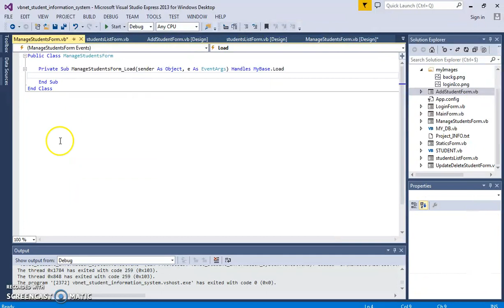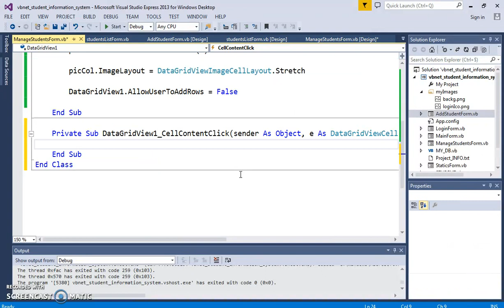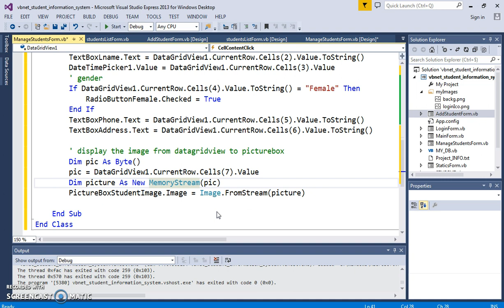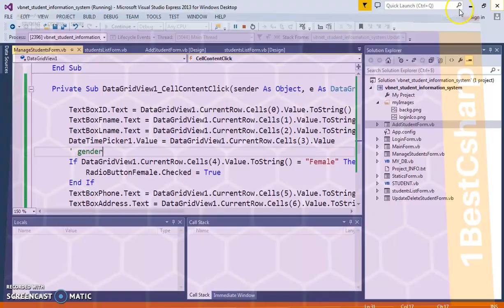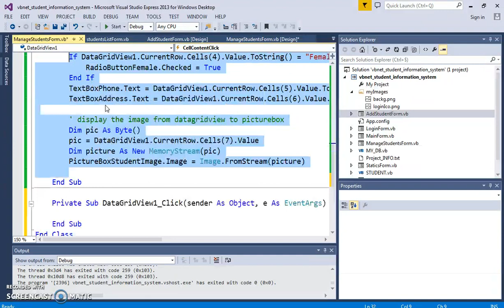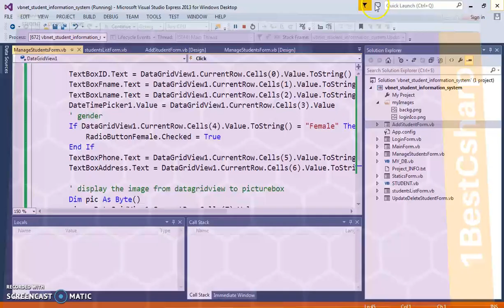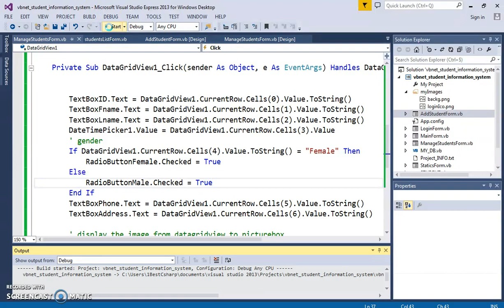VB.NET - Student Information System Project In VB.Net And MySQL Database [With Source Code] Part 39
Student Mangement System Project Using Visual Basic.Net And MySQL PART 39

In this vb.net project tutorials serie we will see how to create a basic student informations management system using vb.net with visual studio and mysql database
before starting this serie you must :
- learn first vb.net core
- download and install visual studio
- have some knowledge in database
- downoad and install XAMPP or WAMPP server(we will use XAMPP)

and while creating this vb.net project we will see how:
- design and create a login form so the users can enter a password and a username , if the username or password are incorrect show an error message, else show a main form
- the user can show and hide password characters using a checkbox control.
- in the main form the user will see a menu and he can choose what to do next.

The Student Part
- in the manage student the user can add a new student,update student,remove student,
- a datagridview populated witth student records,
- if the user select a row from datagridview the selected student data will be displayed into textboxes and gender in radiobutton
(radiobutton to manage the student gender male or female)
- a label with the total students in the database
- a from to show the total students and percentage of male and female

The Course Part
- in the manage courses the user can add a new course,update course,remove course,
- a listbox populated witth courses names,
- if the user select an item from listbox the selected course data will be displayed into data fields
- a label with the total courses in the database
- a navigation buttons to go to the first, next, previous, last.

The Score Part
- in scores you can add a score to a student for a course,
- remove a student score for a course,
(you can not edit a student score to do that you have to delete it and reenter a correct data)
- a datagridview to show the scores and the students records
- show average score by course.

NOTE: if we delete a student or a course all scores associated with them will be also deleted

VB.Net - How To Insert Update Delete Search Display Images From SQL SERVER 2014 [With Code] Part 1